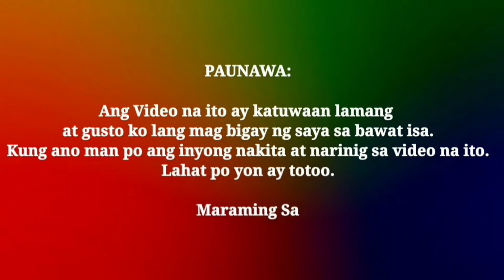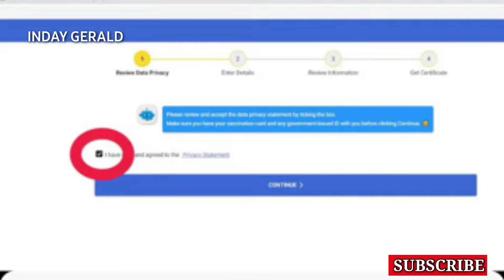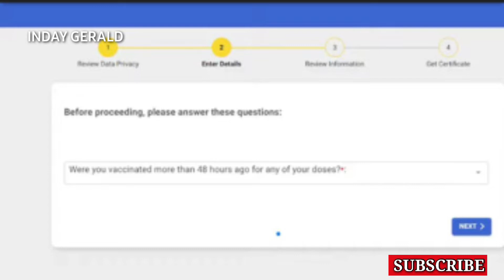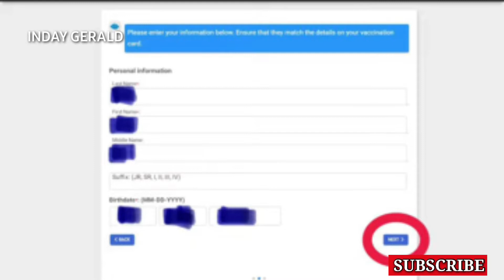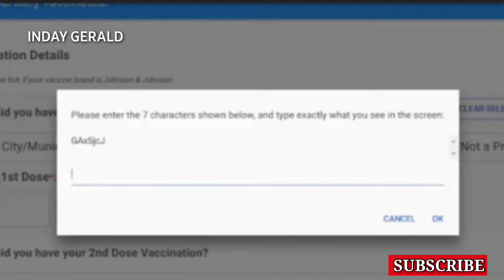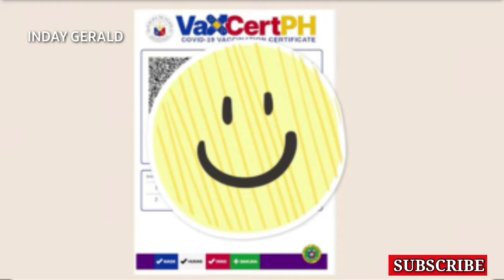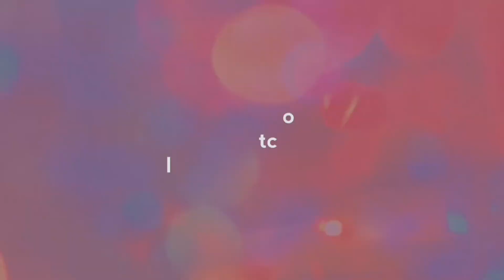PAANO KUMUHA NG VAXCERTPH ? BY INDAY GERALD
HI! MGA DAE
 PAANO PO TAYO KUMUHA MG VACCINATION CERTIFICATE?
SA VIDEO NA ITO NARITO PO ANG ILANG STEP BY STEP TUTORIALS.
SANA PO MASUNDAN NIYO ANG TUTORIALS NATIN PARA SA MABILISANG PAGKUHA NG ATING VACCINATION CERTIFICATE.

SALAMAT.